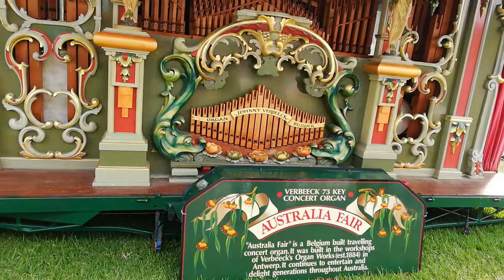Verbeeck 73 key concert organ in Moomba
lovely music from this magnificent organ